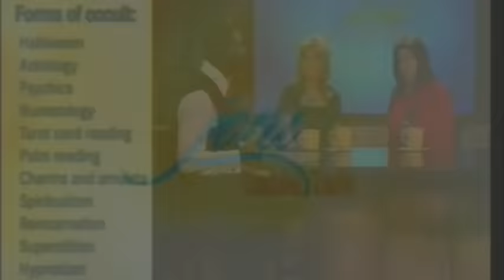My uncle exposes the occult through his testimony of selling his soul to the DEVIL!